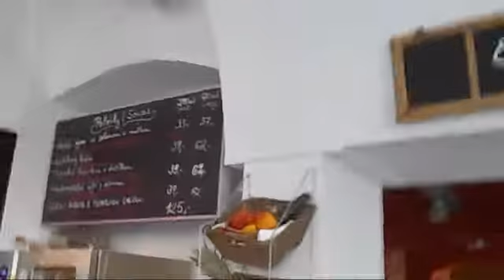Tour of the hotel downstairs